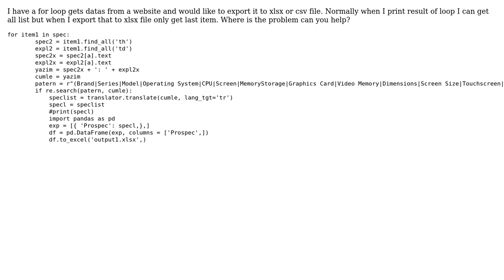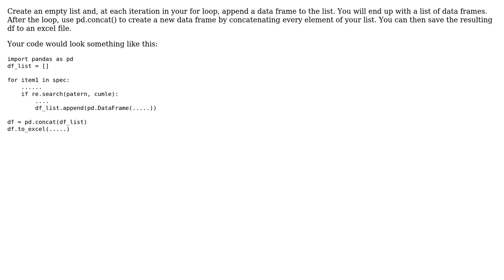How can I export for loop result to CAV or Excel with pandas?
With thanks & praise to God, and with thanks to the many people who have made this project possible! | Content (except music & images) licensed under CC BY-SA | Music | Images & others | With thanks to user serdarsen user Fabio Oliveira and the Stack Exchange Network Trademarks are property of their respective owners. You are responsible for your own actions.